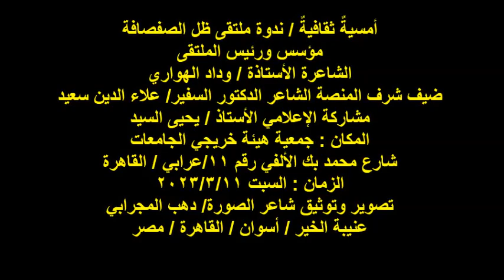ندوة ملتقى ظل الصفصافة/الإعلامي الكبير/أ / يحيى السيد/السبت11/3/2023/هيئة خريجي الجامعات بالقاهرة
مؤسس ورئيس الملتقى
الشاعرة الأستاذة / وداد الهواري
ضيف شرف المنصة الشاعر الدكتور السفير/ علاء الدين سعيد
مشاركة الإعلامي الأستاذ / يحيى السيد